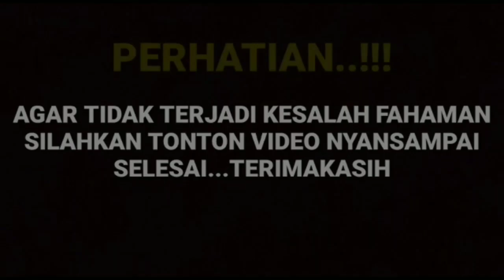KABAR HEBOH SIANG INI ! DIKABARKAN CUT SIFA TENGA PITING BAJU PERNIKAHAN BAREN REFAL HADI